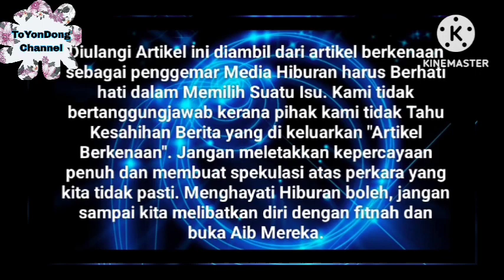Tidak berharap apa2 biasa kalah menang adat pertandingan⁉️ Puteri Sarah